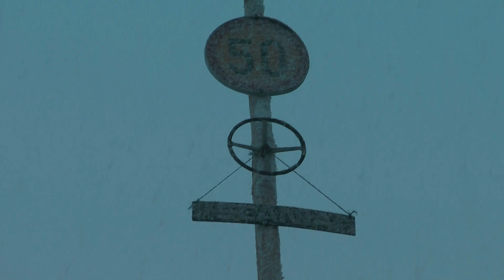Postavljanje mlaja - Niko Resnik 50